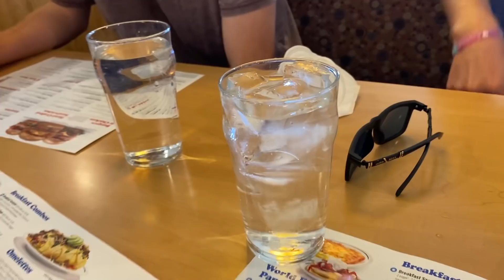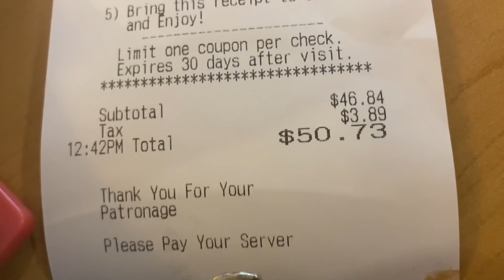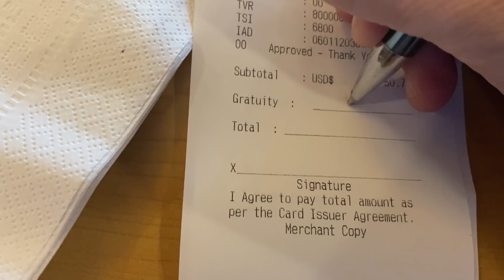BRASIL VS ESTADOS UNIDOS - RESTAURANTES (E muito diferente)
Falando dos maiores diferenças entre restaurante do Brasil e EUA

Oi Biscoiteiros! Obg Por estar Aqui.

Amo Voces!

Gringo Americano React Reage Reagem Musica Brasiliera Versus Falando Cantando Vlog Funk Funkeiro Americanos Em Brasil Brazil DIFERENÇAS

0:00 Introducao
1:36 Restaurante
2:04 diferencas entre Brasil E Os estados Unidos
5:41 A comida
6:48 Jogo de cartao
8:22 Outro